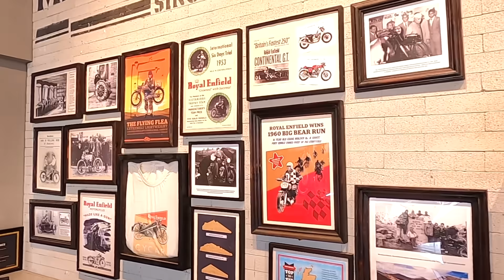Launch of RE Meteor 350 and Visit to TagsBikez ,TCR-The biggest Royal Enfield Showroom in Kerala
ടാഗ്‌സ് ബൈക്‌സുമായി ബന്ധപ്പെടാൻ:
കേരളത്തിലെ ഏറ്റവും വലിയ റോയൽ എൻഫീൽഡ് ഷോറൂമായ തൃശൂരിലെ ടാഗ്‌സ് ബൈക്‌സിൽ മെറ്റിയോർ 350 യുടെ ലോഞ്ച് പരിപാടിയിൽ പങ്കെടുത്ത കഥ, കൂടാതെ ഷോറൂം വിസിറ്റും...